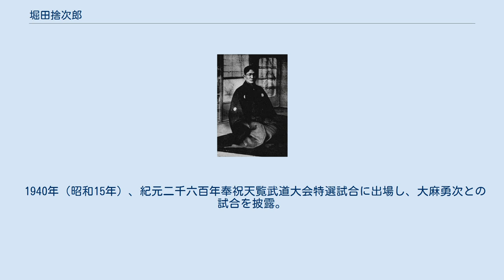堀田捨次郎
堀田捨次郎 堀田 捨次郎（ほった すてじろう、1883年（明治16年）9月26日 - 1942年（昭和17年）8月6日）は、日本の剣道家（大日本武徳会剣道範士）。
 1883年（明治16年）、東京府麻布に生まれる。
 1893年（明治26年）より渡辺昇から剣術を学ぶ。
 1897年（明治30年）、皇太子殿下台覧試合に出場。
 1901年（明治34年）、第6回武徳祭大演武会に出場し、薙刀術の園部秀雄に勝利。
園部は堀田の師である渡辺をはじめとする剣術家を異種試合で破っており、堀田は園部に勝った唯一の剣術家といわれる。
（ただし、園部は1955年に受けた読売新聞の取材に対し、「あたくしが堀田さんに負けたというのは間違いです」と答えている）。
 1905年（明治38年）、警視庁に奉職。
同剣術師範を務める。
その後、一時退職。
 1922年（大正11年）、再び警視庁に奉職し警務課及び特別警備隊の武道師範を務める。
 東京外国語学校、憲兵司令部、外務省警務課の剣道教師を歴任。
 1929年（昭和4年）、御大礼記念天覧武道大会指定選士の部に出場し、準々決勝で高野茂義に敗れる。
 1940年（昭和15年）、紀元二千六百年奉祝天覧武道大会特選試合に出場し、大麻勇次との試合を披露。